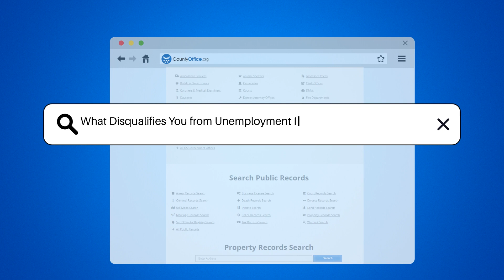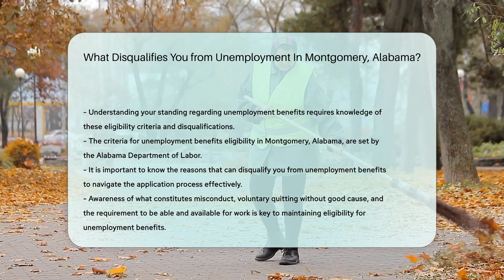What Disqualifies You from Unemployment In Montgomery, Alabama? - CountyOffice.org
What Disqualifies You from Unemployment In Montgomery, Alabama? In this insightful video, we delve into the critical factors that can disqualify individuals from receiving unemployment benefits in Montgomery, Alabama. Discover the implications of misconduct, voluntary quits without cause, and the importance of being available and actively seeking work. Familiarize yourself with the eligibility requirements and disqualifying factors outlined by the Alabama Department of Labor to navigate your path regarding unemployment benefits in Montgomery. Stay informed and empowered by understanding the nuances of unemployment disqualifications in this informative discussion.